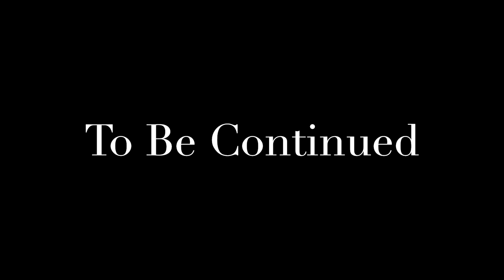Mikey The Pikey (Episode 2) - Mikey’s House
Thanks to Bennet for helping out
Go sub to his channel